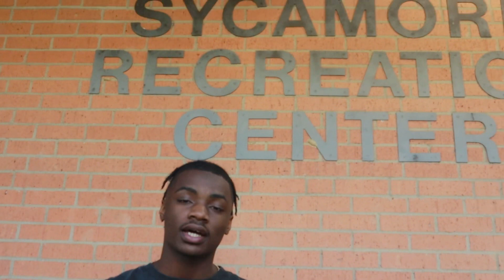Ilysmoove- No Politics ( C4 Mic Drop)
Ilysmoove takes back to where his Hoop Drea started, which is the legendary Sycamore Recreational Center located in “Poly” in East Fort Worth, Texas. Dreams Can Come True!